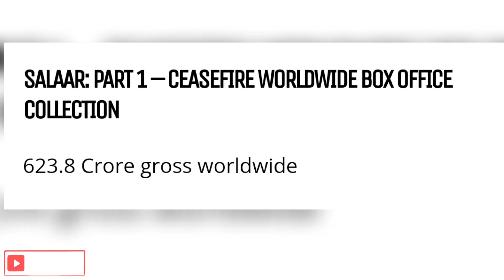Salaar Hindi OTT Release Date 🤩 Mahesh Babu Start Jungle Adventure in Europe | Rajamouli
Timestamp

0:00 Mahesh Babu SSMB 29 News
1:39 Salaar Hindi OTT Release

Salaar Hindi OTT
Salaar Hindi Netflix
Prabhas Salaar Hindi OTT
Salaar Trailer Hindi
Salaar 2 Hindi Update
Salaar Hindi Mahesh Babu
Mahesh Babu Jungle Adventure
mAhesh Babu SSMb 29
Mahesh Babu SSMb 29 Udpate
SSMB 29 Mahesh Babu
Mahesh Babu SSMB 29 Shooting